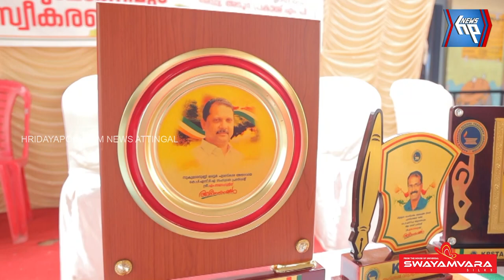കെപിഎസ്ടിഎ നേതാക്കൾക്ക് ആറ്റിങ്ങലിൽ സ്വീകരണം നൽകി